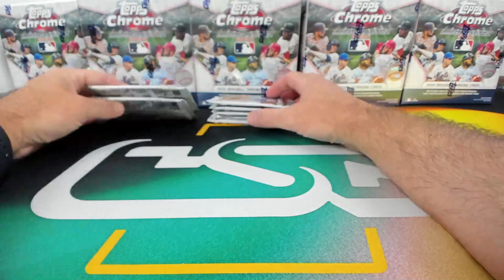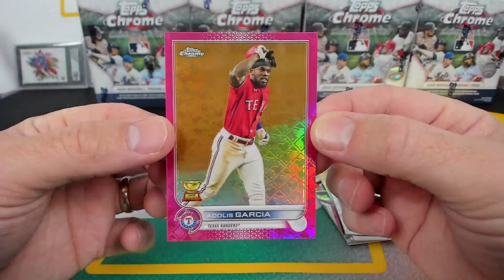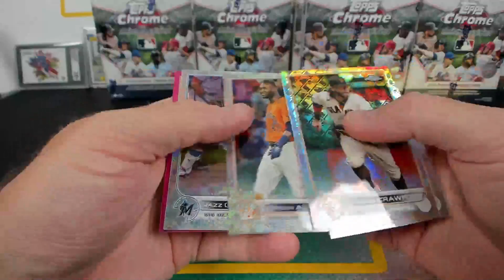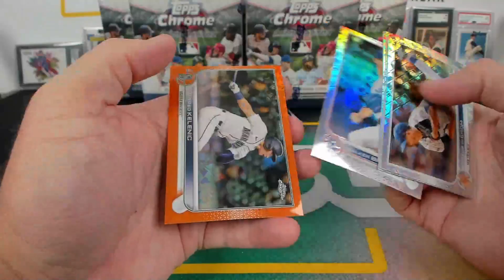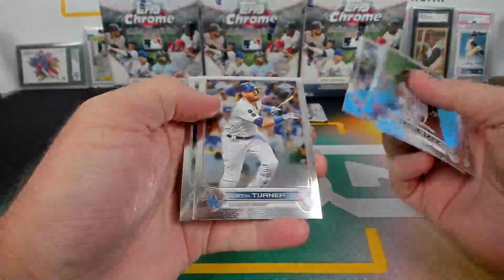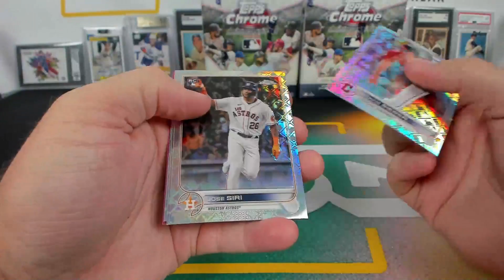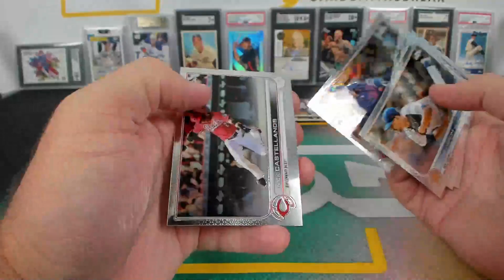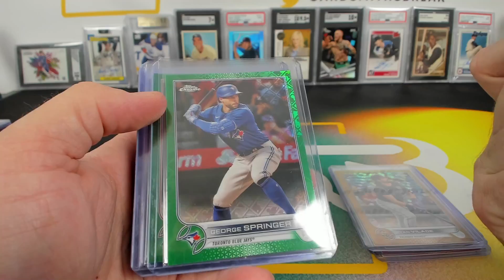2022 Topps Chrome Logofractor Edition Baseball 10 Box Break #4